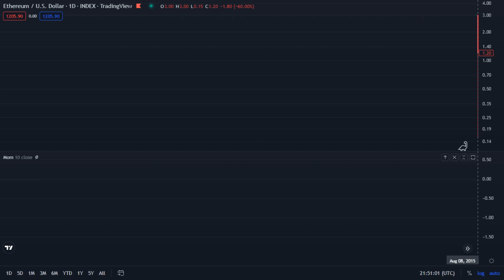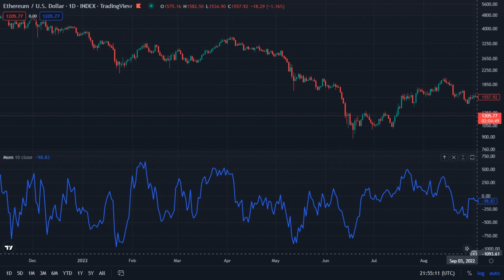Ethereum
Ethereum / U.S . Dollar  _  INDEX ( TradingView )